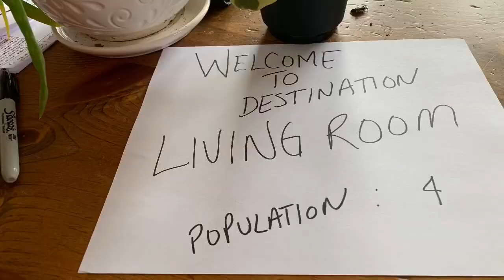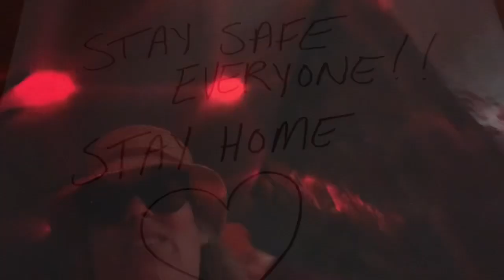Our Imaginary trip during covid 19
We are unable to travel due to social distancing through covid 19.